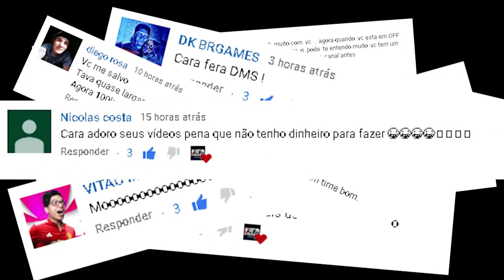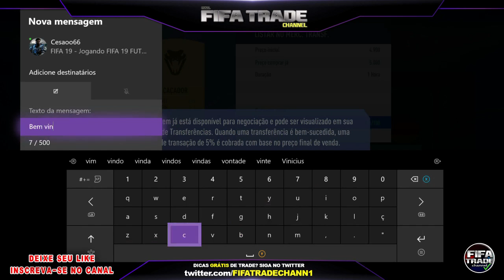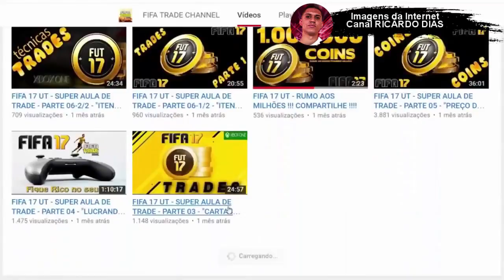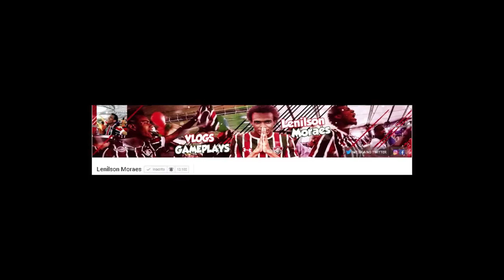✔ UMA TÉCNICA MILAGROSA | FIFA 19 ULTIMATE TEAM | FIFA TRADE CHANNEL